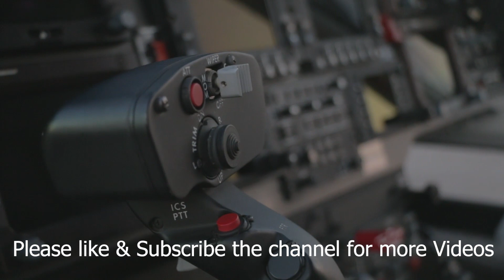"Helicopter Ride of a Lifetime: Aerial Adventures "Flying High: Helicopter Pilot Training and Tips"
Welcome to [IslamicWay]! In this thrilling adventure, we take you on an exhilarating journey through the skies as we explore breathtaking landscapes and showcase incredible aerial maneuvers. 🚁✨

🌍 Explore the world from a bird's eye view as we soar over stunning natural wonders, iconic landmarks, and urban skylines.

🚁 Experience the power and grace of helicopters up close as we bring you on board for jaw-dropping aerial stunts and maneuvers.

🎥 In this video, you can expect:

👀 Spectacular helicopter footage
🪂 Aerial acrobatics
🗺️ Breathtaking scenery
🚁 Helicopter facts and insights

If you're a helicopter enthusiast, aviation lover, or simply an adventure seeker, you won't want to miss this incredible ride!